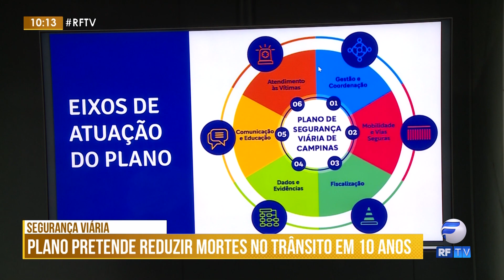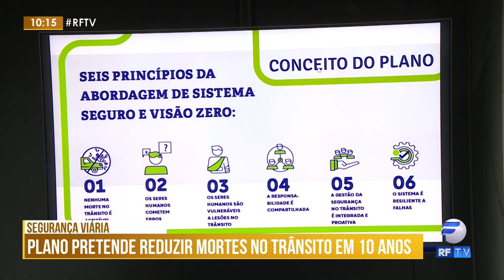Edição Manhã - Plano de Segurança Viária pretende reduzir mortes no trânsito em Campinas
O objetivo é, até 2032, evitar 903 mortes no trânsito, com ações, produtos e engajamento de lideranças diversas.